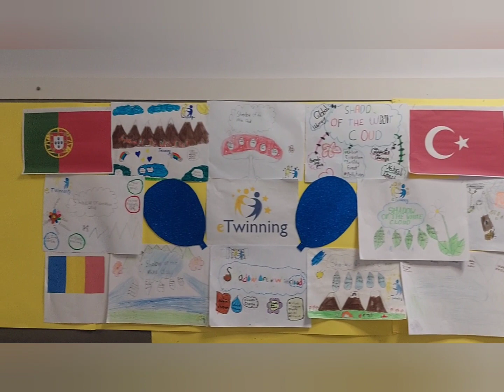NEŞE ÇELEBİ PRIVATE ANLAM SECONDARY SCHOOL YENİMAHALLE ANKARA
SHADOW OF THE WHITE CLOUD PROJECT BULLETIN BOARD